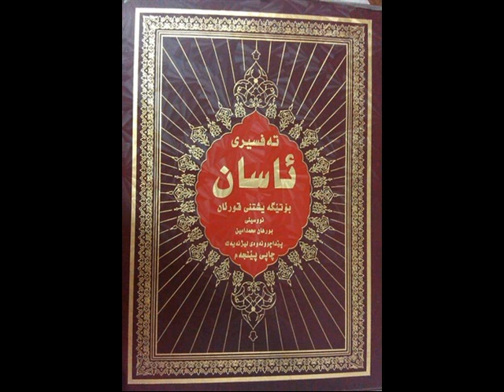تفسيرى ئاسان سورةتى نةحل